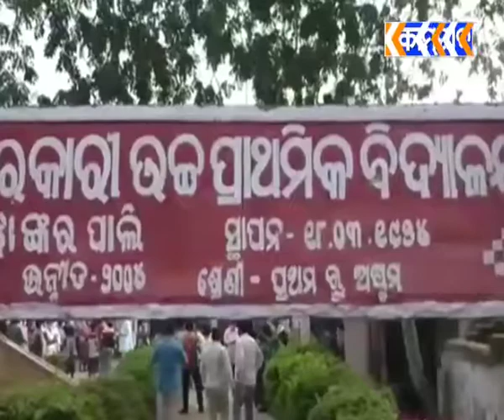ବରଗଡ ରେ covid ହସ୍ପିଟାଲ ଏବଂ ପାଇକମାଳ ରେ ନିଆରା ସାହାଯ୍ୟ କାହାକୁ?